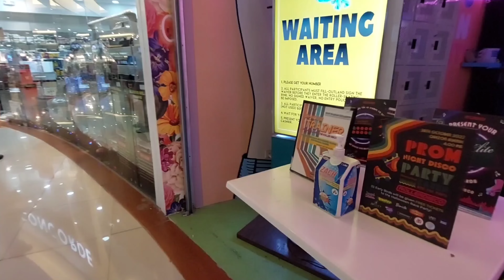RollerDisco | PROM Night | King & Queen | MasterDhongskie